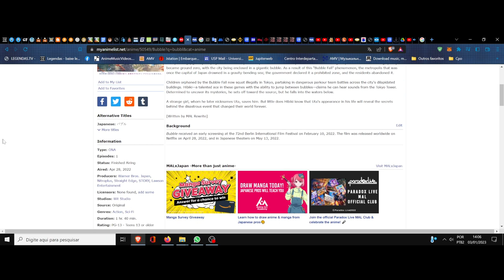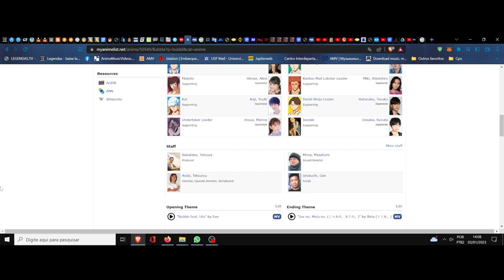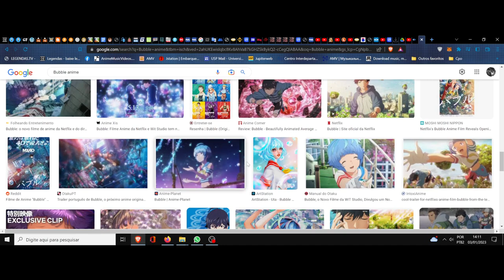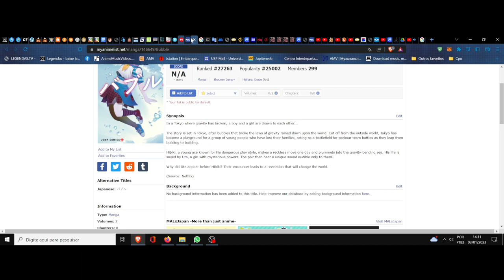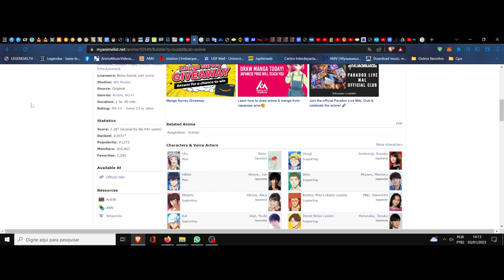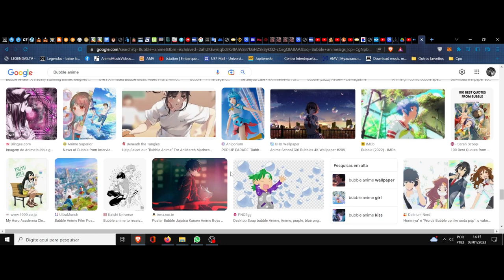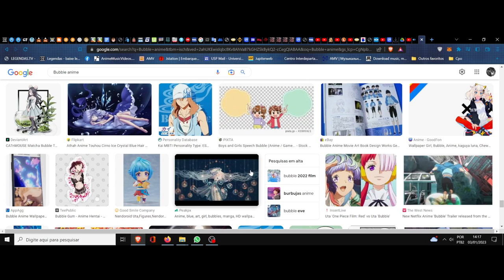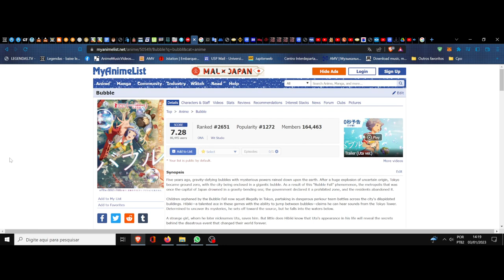(FD) Bubble. Um arco íris gravitacional de manobras sonoras